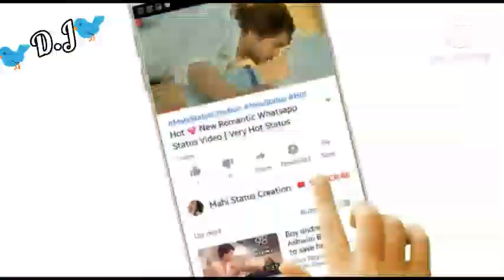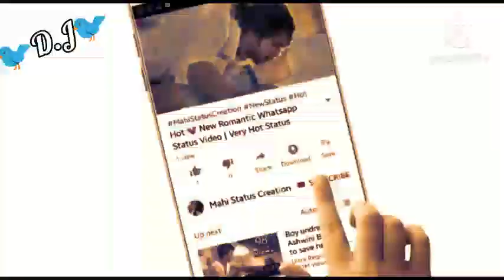🕊 HD video Katariya D.J Shivani saini Khandela 🕊